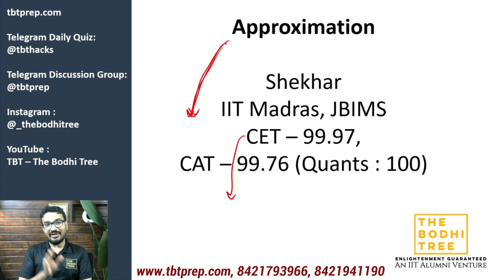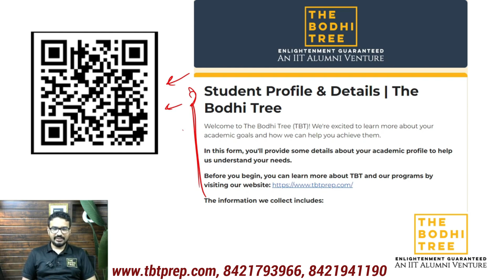The Ultimate Shortcut Trick To Solve Quants In 30 Seconds | Approximation Technique | MBA CET 2025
Free Counselling:
The Bodhi Tree's Course For MBA CET 2025:
Free MBA CET Diagnostic Test:
To Know More About The Bodhi Tree's Phoenix Program:
The Bodhi Tree's Flagship Course Sage Mode Plus for CAT 2024 to MBA CET 2025:

Our Zenith for CAT 2024 Includes:

• Basic to Advanced Level Teaching
• 500+ Hours of Videos
• 150+ Concept Based Quizzes
• 150+ Topic Wise Tests
• Online Books
• 4000+ Solved Examples
• 70000+ Practice Questions
• Hyper Boost for CAT
• GD PI Assistance
• 30 Full-Length Tests (FLTs) designed to mimic the actual CAT experience.
• 30 Sectional Tests to target specific areas.
• 6500+ Practice Questions to hone your skills.
• Performance Analysis Report
• Live Lectures
• 1-on-1 Mentoring
• Dedicated Community/Forum

About THE BODHI TREE

• We are JBIMS, IIT, IIM & FMS alumni.
• We are MBA CET, CAT, and GRE toppers.
• We have a cumulative experience of 30 years of guiding competitive exam aspirants to success.

• We help competitive exam aspirants realize their dream of getting into the best B-schools.

• We do it because we are passionate about teaching.
• We do it because we are insanely good at cracking competitive exams.!